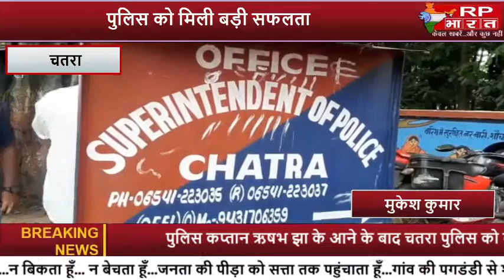CHATRA-पुलिस अपराधियों पर नकेल कसने में हुई सख्त,पुलिस को मिली बड़ी सफलता rp bharat